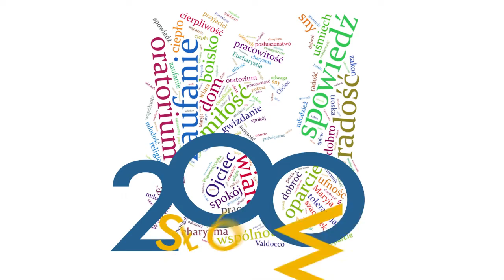PROJEKT 200 | #068 | ŚWIATŁOŚĆ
Opowiada o. Zacheusz Drążek OFM

O co chodzi:
Akcja nazywa się: 200 słówek na 200 - lecie ks. Bosko, a zasady są proste: poprosiliśmy internautów, żeby nam napisali słowa , które im się kojarzą z ks. Bosko. Zebraliśmy ich grubo ponad 400, ale wykorzystamy tylko 200!
A teraz, poprosimy 200 osób związanych salezjanami lub samych salezjanów, żeby powiedzieli nam słówko na dobranoc, nie dłuższe niż 1,5  minuty. I troszkę utrudnimy sprawę, bo trzeba będzie wylosować jedeno z wcześniej zaproponowanych przez internautów  słów. Przepytywany może mówić co chce, byleby wspomniał lub  nawiązał do wcześniej wylosowanego słowa.
Proste?
No i może się zdarzyć, że zawitamy też u Was. Ale nie tylko my, bo to wspólna produkcja salezjańskich grup medialnych SGM,  Art. 43. Kraków, Art. 43 Ląd i nasz specjalny  korespondent z Rzymu kl. Krzysztof Tomeczkowski.
I już nic więcej nie mamy do dodania tylko to, że:
Wszyscy jesteśmy ks. Bosko.